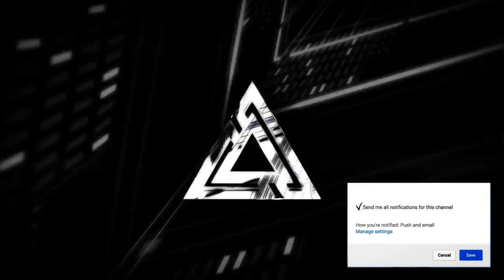CALVO - Panda Bounce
[Future Bounce] CALVO - Panda Bounce